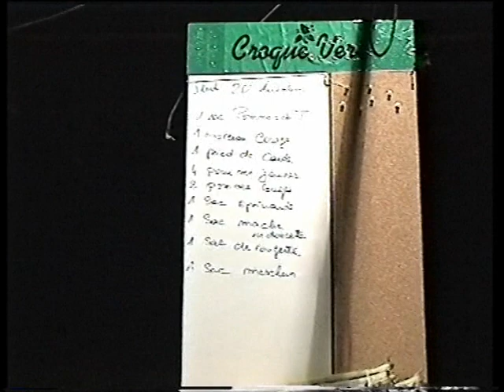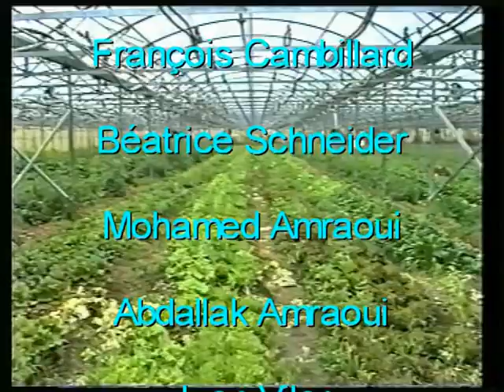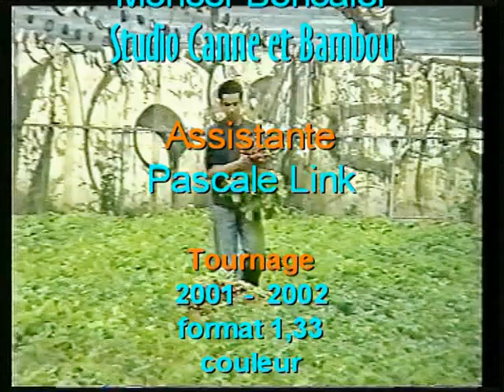Le Paysan, le Consommateur et l'AMAP - The Farmer, the Consumer and AMAP (cropsharing)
Le Paysan, Le Consommateur et l’ AMAP
(Association pour le Maintien de l’Agriculture Paysanne)
Réalisation : Roger Link et Philippe Hélard, Studio Canne et Bambou -  2003

Film d’Attac Var de 34 minutes sur les AMAP avec quelques situations concrètes concernant la production, la distribution et les problèmes rencontrés par les uns et les autres au cours de quelques interviews, en particulier dans le Var (Ollioules et Draguignan) et les Bouches du Rhône (Aubagne).
Plusieurs regards croisés que vous pourrez partager avec l’envie d’y apporter votre participation. Où l’on découvre que le possible est là, à portée de main, et ne dépend que de notre bonne volonté.

Ce film a été sélectionné en 2007 pour l’exposition “Changer d’ère”
Cité des Sciences et de l’Industrie - La Villette
34-minute Attac Var film on AMAP (Associations for the Preservation of Smallholdings) with some concrete situations concerning production, distribution and the problems encountered by each other during some interviews, in particular in the Var (Ollioules and Draguignan) and the Bouches of the Rhône (Aubagne).
Several crossed views that you can share with the desire to participate. Where we discover that the possible is there, at our fingertips, and depends only on our good will.

This film was selected in 2007 for the exhibition "Change of era"
City of Science and Industry - La Villette